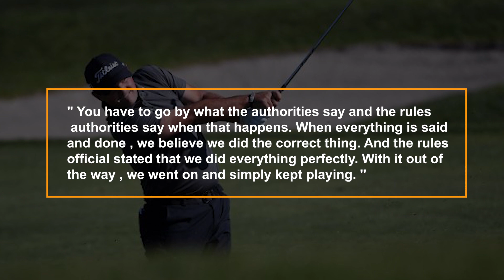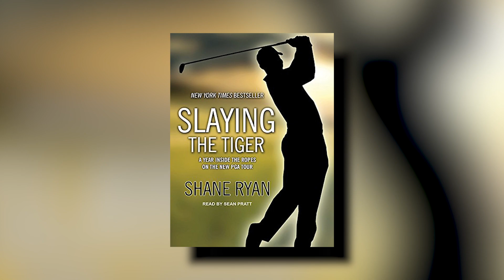Patrick Reed ACCUSED of Cheating again by Golf fans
In today's Blue Birdie Golf video we are going to be looking at Patrick Reed ACCUSED of Cheating again by Golf fans